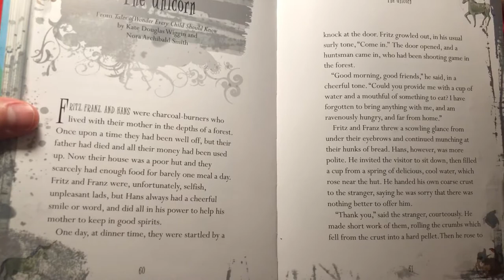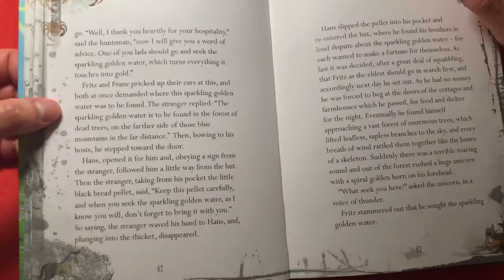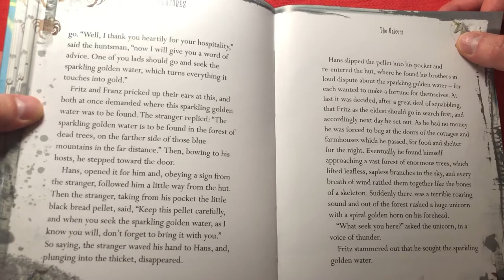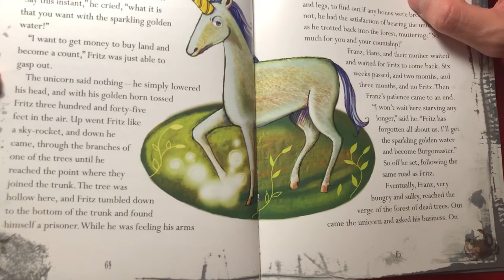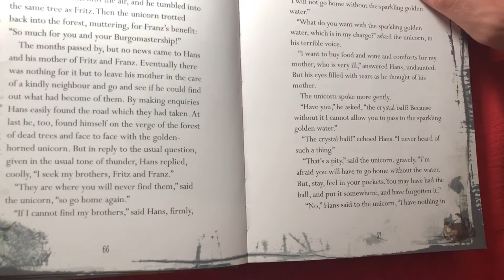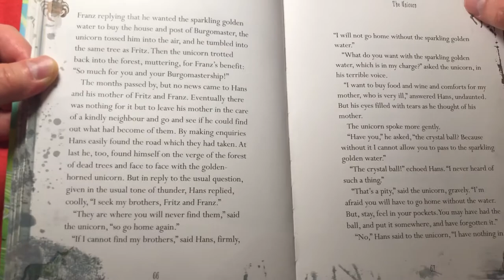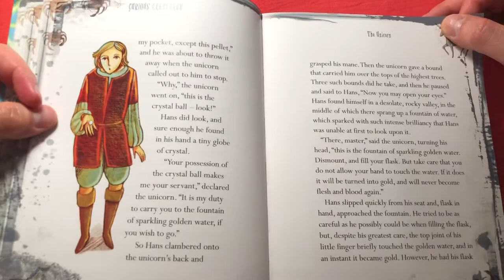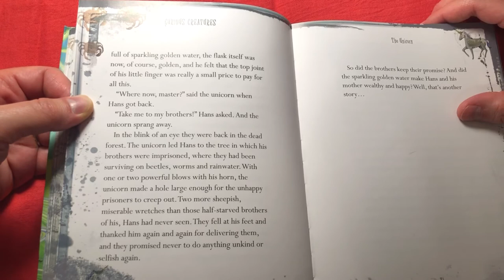💤 Bedtime Story for Kids to Sleep: The Unicorn, by Kate Douglas & Nora Archibald, 2020 [UNICORNS]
BEDTIME STORY FOR KIDS TO SLEEP: The unicorn spoke more gently. "Have you," he asked, "the crystal ball? Because without it I cannot allow you to pass to the sparkling golden water." "The crystal ball!" echoed Hans. So, what is the crystal ball? Let's find out as we read aloud together this bedtime story with Georgia and Amber! [2020]

Bedtime stories for kids to fall asleep are fun! We love a good bedtime story read aloud! In this video we read aloud another bedtime story for kids. Enjoy!

THE UNICORN